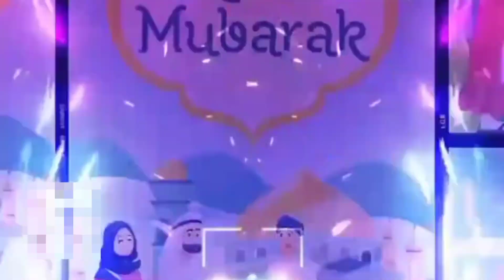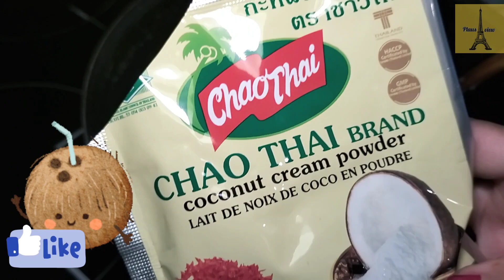ஒரே நேரத்திலஂ 2 சுவையான😋 கேசரி | 2 Delicious Kesari at Once😍 | Plaus view